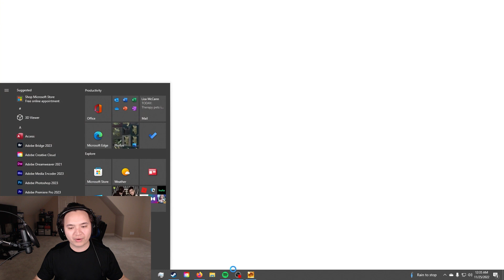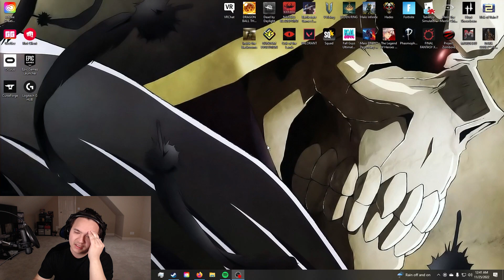Spirit in the machine summoning - Dragon ball: The breakers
00:00 Introduction
01:24 Single pulls
03:25 Multi pulls